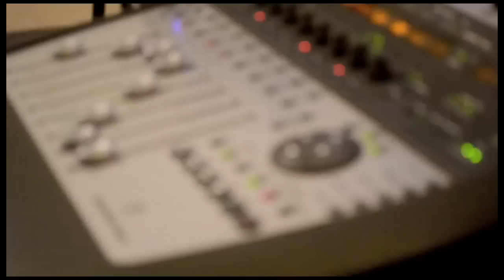Back In The Day In The CSRA by Riverbank Riff Raff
Back In the Day (in the C.S.R.A.)
As recorded by Riverbank Riff Raff

Well, one of these days, I'm gonna go back home, call my old friends up on the telephone
We'll rev up our engines and go out on the town, with none of life's pressures to get us down
We'll be gettin' our thrills in National Hills, even though we don't have the best golfin' skills
We'll take an Impulse Ride down Washington Road-- Cabbage Patch, Gin Mill, relaxed dress code...
Carload night at the SkyView Drive-In, where half a buck gets ever'body in
West Town parkin' lot, come on, let's go, or to Squeaky's Tip Top, off of Monte Sano.
Maybe head downtown to the Whippin' Post-The Marine Room next door, Hell, it's got the most- Southern Belle charms I've ever seen
But, I guess I'll have to travel in a time machine!

'Cuz That Was Back In The Day, In the CSRA
We were out on the town that's where we'd play
We never thought about growin' up and old
We were young and dumb, but mistook it for bold

Bottle of Jack under the seat just right, or Evan Williams when cash was tight, but,
Hell, a pint of Old Crow'll do just fine
Or, chilled Boone's Farm when we fancied wine
Three-for-one and backgammon at D.W. Fry's where big-haired honeys would tantalize
And, at the Holiday Inn right offa' I-20, there was Adam's Lounge, and there was always plenty...
At New York, New York out on the dance floor, there's ol' Doc Gus with two hoochies or more
He'd be givin' 'em somethin' to make 'em feel groovy
Maybe promise them a part in the next Burt Reynolds movie...

But that was Back In The Day in Augusta G-A
Rollin' on down the Gordon Highway
Yeah, there was B-B-Q, and A-U-G, F-N-L, and Big Gus Country!
Six and Twelve and Twenty Six, too
J-B-F, A-G-T, and R-D-W
It all seems like it was another lifetime,
back when me and the boys were still in our prime

There was the Westside/Evans rivalry.  Now it all seems so silly to me
And, don't forget about A.R.C., but, the funkiest band was Lucy Laney!
The Catholic kids went to Aquinas High, but, some of those Catholic girls were lettin' us get by- the Cardinal rule of purity, in the darkness of backseat obscurity.

So, let's all head on over to the Electric Cowboy, offa' Bobby Jones, where it was such a joy
To boot-scoot boogie or electric slide, with Clarence Carter- Yeah, let's take that ride!
All the crooked politicians gettin' locked up tight, but we just kept on jammin' into the night
Endin' up at Krystal at 4 a.m., Ready to do it all over again--

Yeah, that was Back In The Day, when we would say:  What the Hell are we doin' in Disgusta G-A?!

So, tune in Trooper Terry's Happy Birthday scene, with Kelly Burgers and The Magic Screen
Skatin' down the trails of Pendleton-King Park.  I didn't wanna' stop, even when it got dark.
And Quarterback Charley got a raw deal.  Don't believe all ya hear, 'cuz it ain't all for real.
That's the news report, you heard it right here:
Hicks make things up, when they drink too much beer!

James Brown deckin' out Walton Way Extension, barrin' an I.R.S. intervention
That Godfather, how he did roll--  I never knew Santy' Claus had so much Soul!

Back In The Day, In The CSRA
We were out on the town, that's where we would play
So young and foolish, it's all diff'rent now
I'd like to go back, but, I just don't know how

The river still flows, but, I've drifted away
That was so long ago, but it's fun to reflect
It's all diff'rent now, last time I checked

Sure do miss all my friends, and all of those places
Hope I never forget all the names and faces

Back In The Day, CSRA
I bet it'd sure look different if I went there today

One of these days, I need to get back home, and call some old friend on the telephone
I sure hope that they'll remember me
I guess I'll just have to ring 'em up and see...